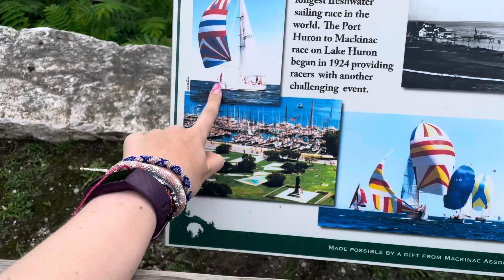TRAVEL VLOG: MACKINAC ISLAND AND TRAVERSE CITY MICHIGAN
LONG OVERDUE VIDEO! I feel like I say this in every video but this one is truly all over the place but I loved editing and looking back at it🥺 Here is a look at my summer vacation for to Mackinac Island and Traverse City Michigan🤍 THANKS SO MUCH FOR 353 SUBS💓💓 so many more videos to come!

🤝 especially Tik tok! I just hit 10.2k so I am hoping youtube growth is next up!